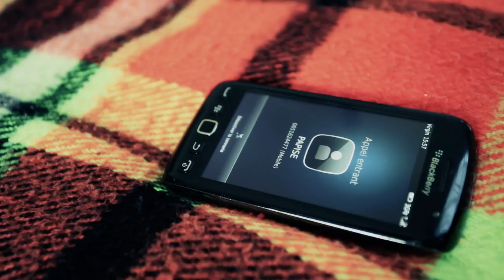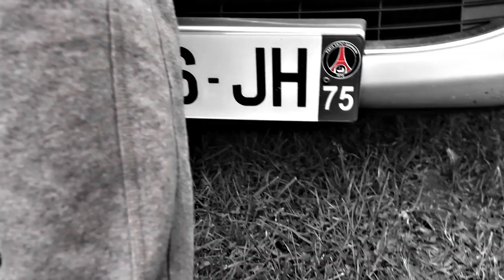PAPISE - AIRPLANES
Cette video Youtube est celle d'un rappeur du 77 ( Melun ) qui fait son entré dans le rap game avec son nouveau clip AIRPLANES

directed by zebra-vision for papise for 2013